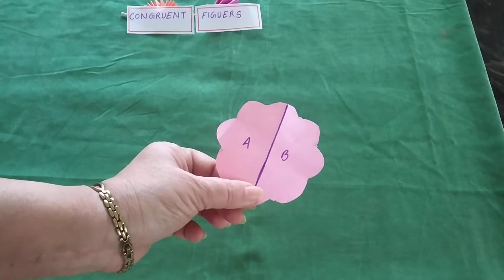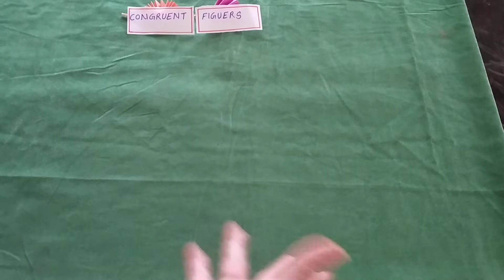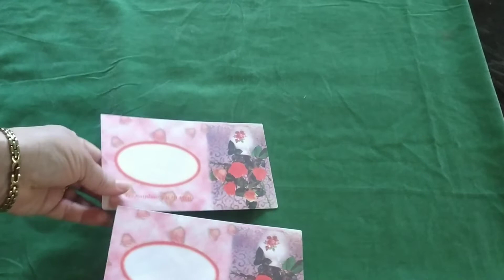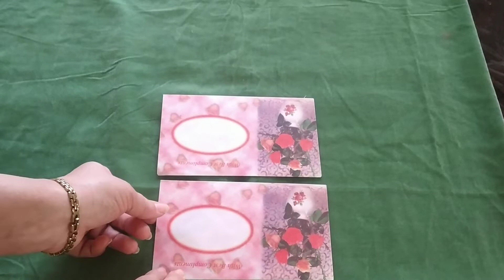Activity to introduce topic Congruent Figures/Congruence. Grade 7 Chapter 7 Congruence of Triangles.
Activity to introduce topic Congruent Figures/Congruence.
Class 7 Chapter 7 Congruence of Triangles.
Hi
I am Himangi. Welcome to my you tube channel "Math with Himangi."

About this video:
Friends in this video  you will learn:
1. Congruence of triangle.
2. Congruent triangles.
3. Group activity to introduce congruence topic in grade 7.
4. How to start congruence of triangle.
5. How to deliver concept of congruence in grade 7.
6.  Activity for congruence of triangle.
I hope you enjoy my teaching, as much as I enjoy teaching. 👍 And if you have any suggestions or advice, feel free to write to me through my social platforms. I would be pretty happy if you do so.
MY OTHER VIDEOS ON THE SAME TOPIC ARE